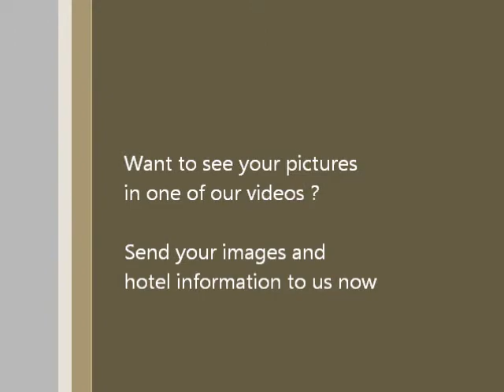Tropical Resort - Phuket Thailand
Tropical Resort in Phuket Thailand